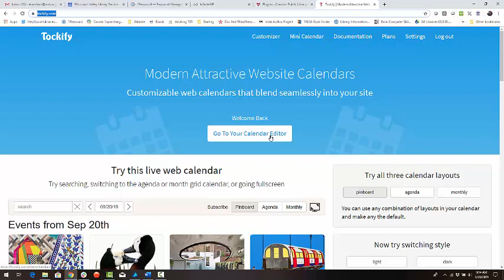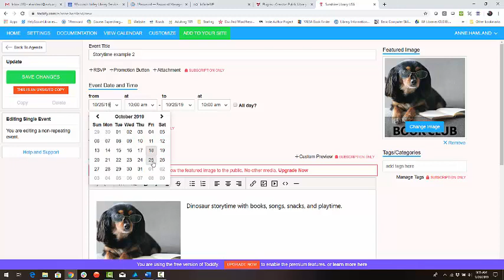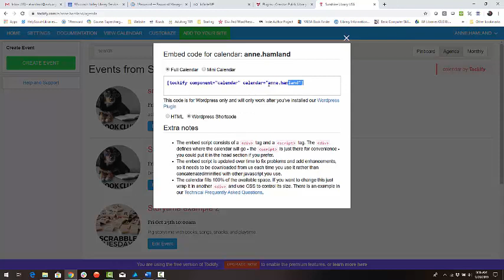Using the Tockify Calendar Plug-In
Use the free Tockify Calendar plug-in to add more visual appeal to your calendar pages.